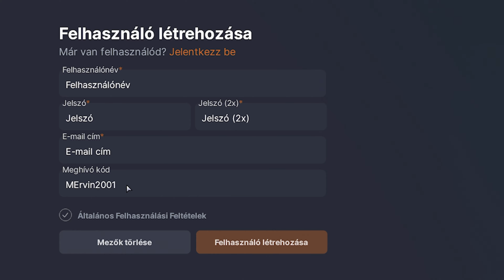HL Next Generation - VÁROSHÁZA, RENDŐRSÉG, ÚJ AUTÓK!💎#2